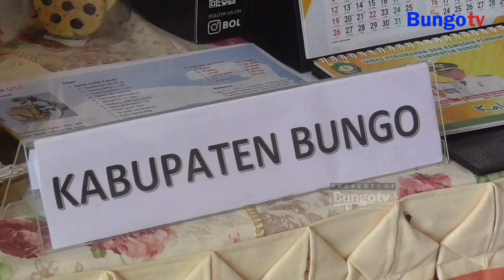KABAR JAMBI - KADINSOS BUNGO HADIRI PERCEPATAN PENURUNAN STUNTING